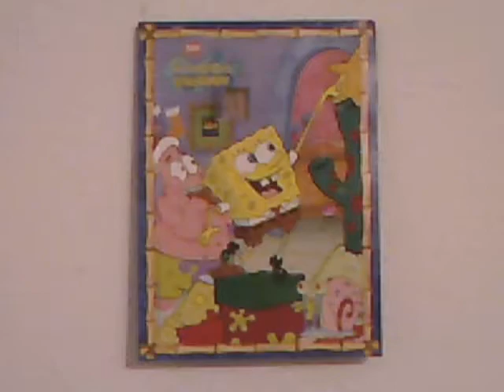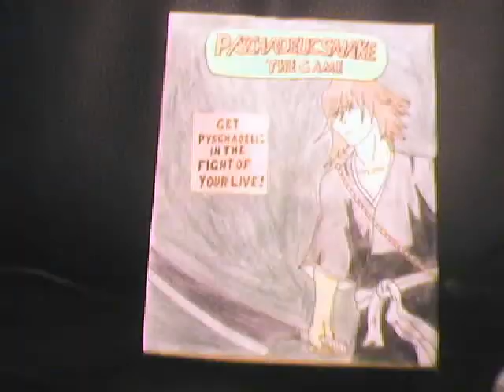Day 2 of the Pyschadelic Advent Calendar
Did you expect this? I had this stupid idea by watchin old videogame-commercials on youtube and thought that could be funny to make for my project. Cos I thing it would be bouring to see just 24 parts out of movies with snakes voice, and for me to make.
So, I filmed this with a eyetoy-cam, cos of that the bad picture and realy bad voice, sorry for that, but for the other stuff I used my new webcam, so it will be better next time
The picture on the pack i did by my self, and you see, its Itchigo from Bleach with brown Snake hair. The hair is more brown, cos for the cap, that Im wearing with the strings (or how its called) I had just that brown color at home.
The game-scenes are from the demo-level of "rpg maker 2003, or rpg maker XP", dont remember which one it was. I Didnt make a level, cos there are just 5sec of it in the spot, and it would have taken like hours to make one, so I decided to put that time in other projects.
And befor you say something like "how shity, everyone is making pictures for snake, u just copy!!!", no I didnt, I made this spot like a month ago, befor the others. So I didnt copy them, and they didnt copy me!
(I think reading this is longer then the spot, lol)